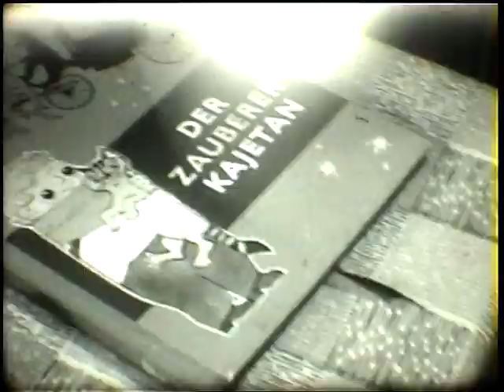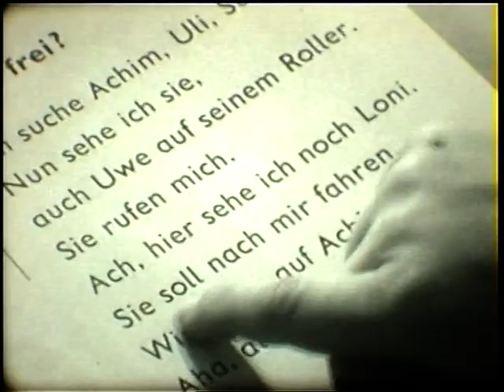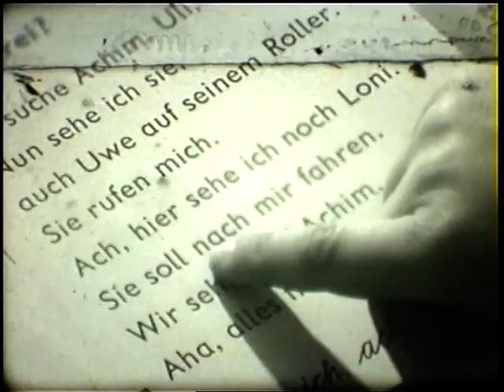Film Schule Lichterfelde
Schule Lichterfelde (ohne Ton)